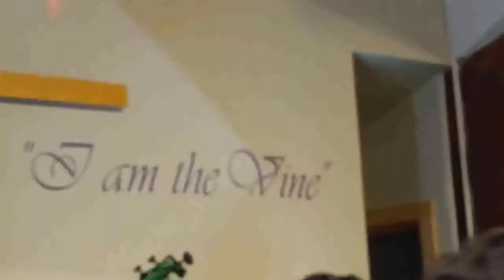Irmã Sofia e Lor Mbongo no Estados Unidos - Zungueira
"Bem-vindo ao Gospel Angola TV, o seu destino definitivo para o melhor conteúdo gospel de Angola! Apresentamos showcases exclusivos, entrevistas inspiradoras e muito mais, tudo com os seus artistas favoritos.

Desfrute da melhor música gospel angolana em formato de vídeo com letras e imagens. Compartilhamos diariamente uma variedade de gêneros, garantindo que você se apaixone por cada um deles. Junte-se a nós nesta jornada de fé e louvor!

Não se esqueça de interagir conosco nos comentários, curtindo e compartilhando nossos vídeos. Sua participação é fundamental para fortalecer nossa comunidade. Assine o canal para apoiar o nosso trabalho e continuar recebendo conteúdo inspirador.

Juntos, vamos celebrar a espiritualidade e espalhar a mensagem do evangelho para todos.